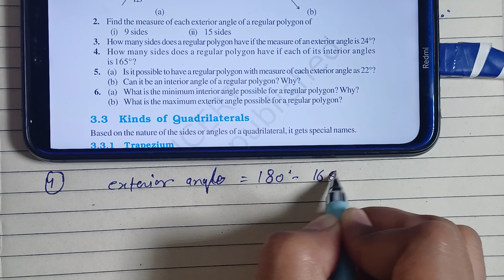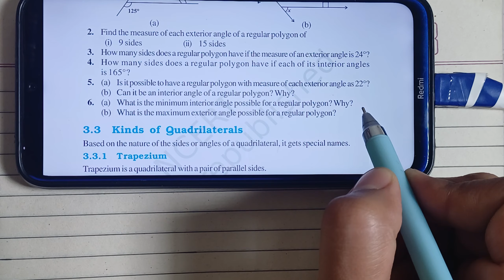Class 8th Ncert Maths chapter-3, Understanding Quadrilaterals, Ex-3.2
In this Video I have discussed about Maths Chapter 1 Ex-3.2, Understanding Quadrilaterals class 8